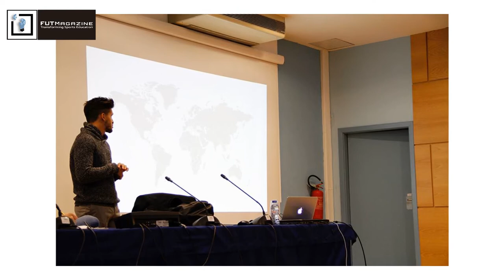“Vais conseguir liderar um processo pela tua forma de ser, e...contigo” - Entrevista João N. Fonseca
FUTMagazine.com - João Nuno Fonseca
Available subtitles/subtítulos disponibles 🇺🇸 🇪🇸

Desde o final do seu percurso académico que João sempre procurou criar a sua marca no Futebol, tendo começado a sua carreira profissional ao serviço da Académica OAF, passando posteriormente por um período fora de Portugal na Academia Aspire, Seleção Nacional Qatar e FC Nantes, antes de ingressar na equipa sub-23 do SL Benfica como Treinador Adjunto principal.

00:00 Intro
0:29 Quem é o João? / Who is João? / Quien es João?
1:53 Carta para trabalhar / Letter to work / Charter para trabajar
3:07 Experiência além-fronteiras / International experience / Experiencia internacional
4:05 Hobbies fora do futebol / Hobbies outside football / Pasatiempos fuera del fútbol
5:07 Tecnologia na área de observação e análise / Technology in the observation and analysis department / Tecnología en la observación y el análisis
7:02 Modelo de observação com base no "porquê e como" / Observation model based on "whys and hows" / Modelo de observación basado en "por qué y cómo"
9:04 Envolvimento dos elementos da equipa técnica / Interaction between the technical staff / Interacción entre el cuerpo técnico
11:12 Liderança do processo / Leadership of the training process / Liderazgo del proceso
12:40 Porquê o local da entrevista? / Why this place for the interview / ¿Por qué el lugar de la entrevista?
14:57 Criação de uma cultura interna / Creation of an internal culture / Creación de una cultura interna
16:57 Estratégias para gerir o grupo / Strategies for managing the group / Estrategias para gestionar el grupo
18:01 Processo com tempo leva a sucesso / Process with time leads to success / El proceso con el tiempo conduce al éxito
19:04 Posicionamento no mercado / Positioning in the market / Posicionamiento en el mercado
21:33 "Não te deixes levar por modas" / "Don't get carried away by the current" / "No te dejes llevar por las modas"
23:23 Sem medo de expressar opiniões /  No fear to express your opinions / Sin miedo a expresar tus opiniones
25:22 Influência da FUTMagazine / FUTMagazine's influence / Influencia de la FUTMagazine
26:07 Ensino formal x experiência prática / Formal education x practical experience / Educación formal x experiencia práctica
28:37 Desenvolvimento futebol feminino / Women's football development / Desarrollo del fútbol femenino
30:31 Posicionamento dos adjuntos durante o jogo / Positioning of the assistant coaches during the match / Posicionamiento de los asistentes durante el partido
32:17 Informação pertinente durante o jogo / Relevant information during the match / Información relevante durante el partido
33:42 Divisão de tarefas durante o jogo / Tasks during the match / División de tareas durante el partido.
35:29 Sensação de dever cumprido / Sense of achievement / Sensación de logro
37:43 Meta a 5 anos / 5-year target / Objetivo en 5 años
38:54 Última mensagem / Last message / Ultimo mensaje

Entra em contacto directo com clubes e treinadores profissionais de Futebol de todo o mundo através da FUTMagazine.com
🇺🇸 ENG
“You will be able to lead a process by your way of being, and by the way of being of the people around you”
Since the end of his academic career, João has always sought to create his brand in football, having started his professional career at the service of Académica OAF, later going through a period outside Portugal at Academy Aspire, National Team of Qatar and FC Nantes, before joining SL Benfica's U-23 team as the Assistant Coach.

Direct contact with clubs and professional soccer coaches from all over the world through FUTMagazine.com
🇪🇸 ESP
"Podrás liderar un proceso según tu forma de ser y la forma de ser de las personas que están contigo"
Desde el final de su carrera académica, João siempre ha buscado crear su marca en el fútbol, después de haber comenzado su carrera profesional al servicio de Académica OAF, pasando más tarde por un período fuera de Portugal en la Academia Aspire, el Equipo Nacional de Qatar y el FC Nantes, antes de ingresar al equipo sub-23 del SL Benfica como el Entrenador Asistente.

Ponte en contacto directo con clubes de fútbol profesionales y entrenadores de todo el mundo a través de FUTMagazine.com